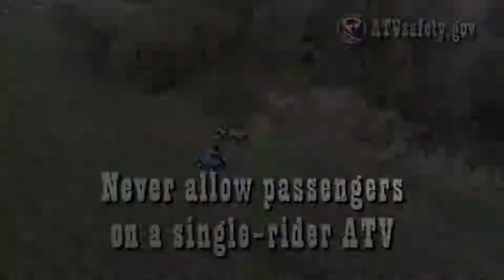ATV Safety: No Passengers on Single Rider ATVs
ATV safety tips:

- Always wear a helmet and other protective gear, such as eye protection, boots, gloves, long pants and a long-sleeved shirt.

- Never ride with more passengers than there are seats. Most ATVs are designed for one rider.

- Get hands-on training from a qualified instructor.

- Riders younger than 16 should only drive age-appropriate youth model ATVs, never adult ATVs.